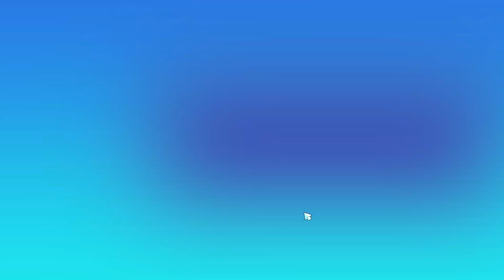Máme zvíře?!? Big Farm Story #2 CZ/SK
Pokračujeme v příběhu o našem malém farmářském snu...